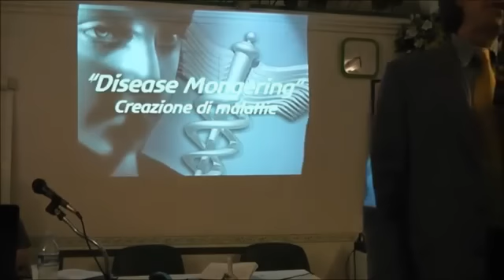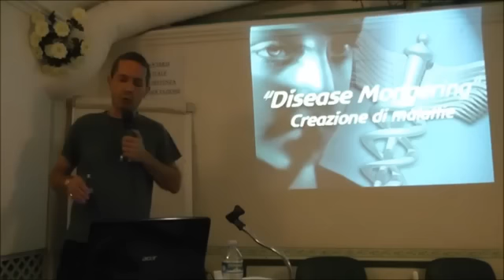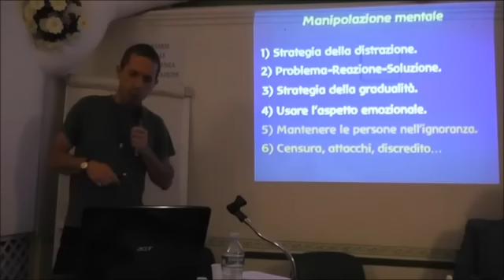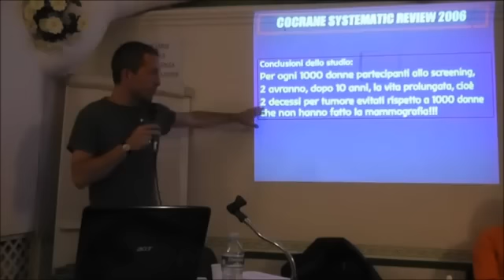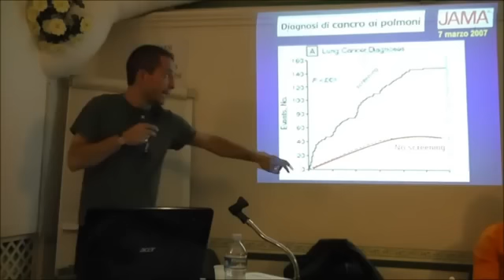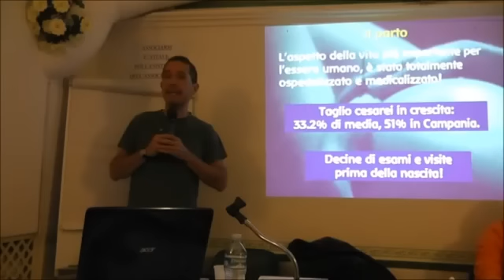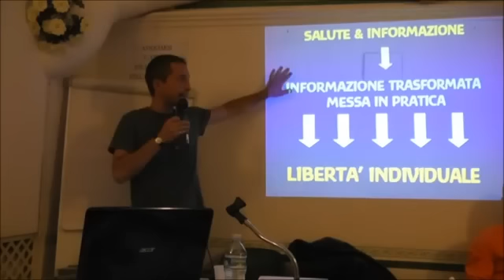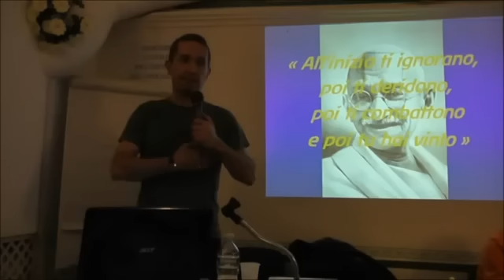Creazione di malatti Dr Marcello Pamio